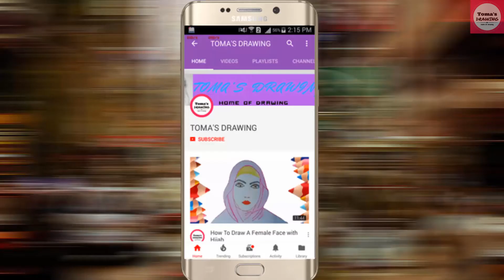Sunset in the Ocean | Bird Sunset Drawing | Toma's Drawing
Step by step learning how to draw sunset in the ocean, bird sunset drawing.